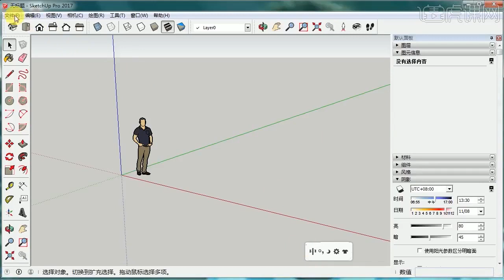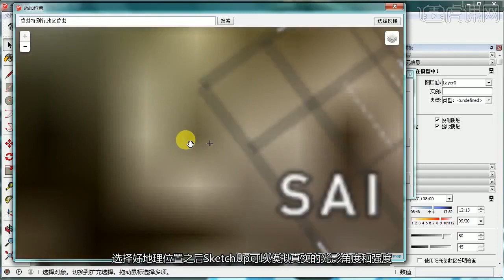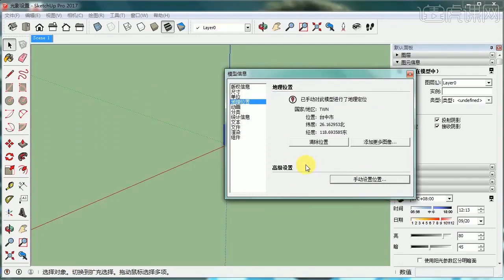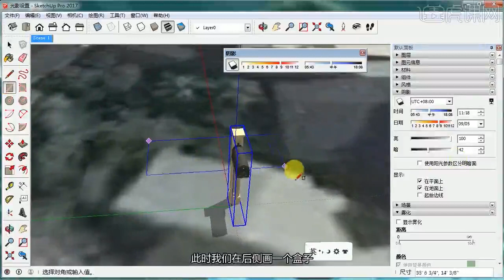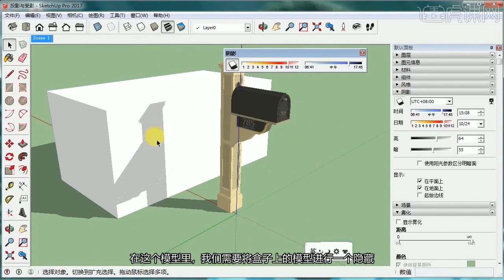课时20 光影设置